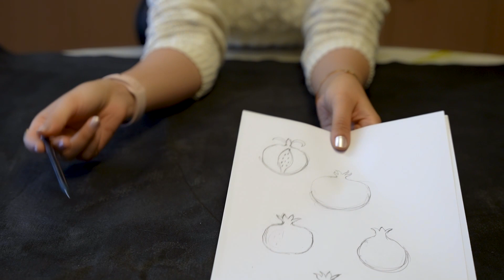برای شب یلدا یک رومیزی قشنگ روی پارچه نقاشی کردم و به شما هم آموزش دادم :)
سلام به همگیتون :)
توی این ویدیو بهتون آموزش دادم که چطور برای شب یلدا یک رومیزی خیلی قشنگ و شاد نقاشی کنید و مرحله به مرحله نشون دادم که باید چیکار کنید :)
امیدوارم این آموزش نقاشی کاربردی براتون مفید باشه و برای یلدا بتونید استفاده کنید ولذت ببرید :)
هر سوالی داشتین حتما توی کامنت از من بپرسید :)

من شیرین میرخان هستم :)
یه دختر هنرمند که عاشق نقاشی و کارای هنری و خلق کردنه :)
برای همین هم تصمیم گرفتم هر چیزهایی که در زمینه هنر و نقاشی بلدم رو اینجا به اشتراک بذارم تا بقیه هم بتونن استفاده کنن :)
آموزش نقاشی، تابلوهای دکوراتیو، نقاشی اکرلیک، کارهای هنری، آموزش ساخت ظروف دکوراتیو، ساخت ظروف بتنی و خیلی چیزهای دیگه رو میتونید در کانال من ببینید :)
امیدوارم که براتون مفید باشه
ممنون میشم که لایک و سابسکرایب کنید و برای دوستاتون هم بفرستین :)